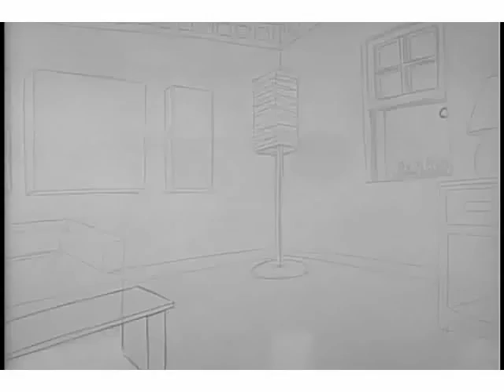Bouncy Ball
Just a little something that i did in Animation class with the aid of a program called FlipBook